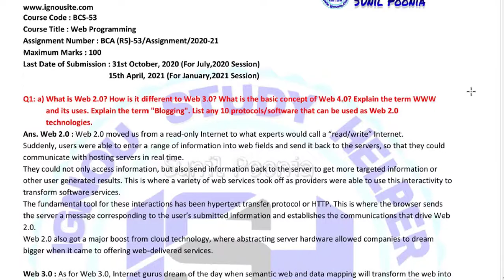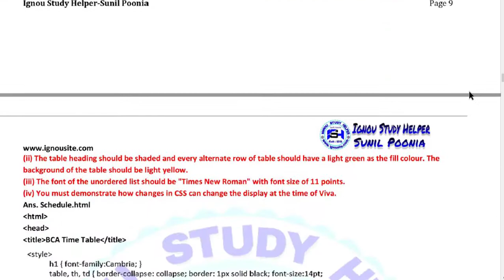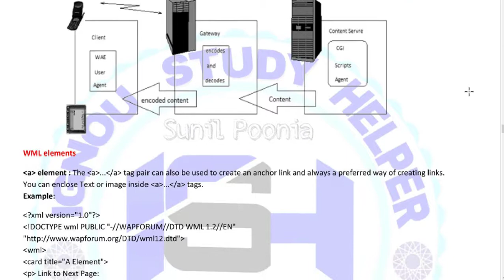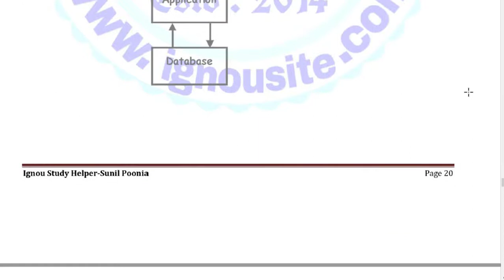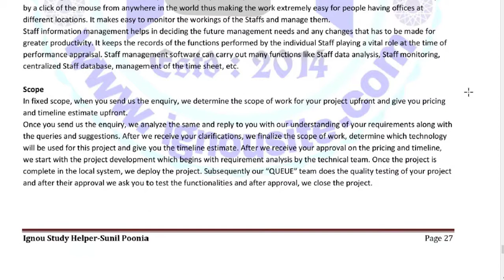BCS-053 Solved Assignment 2020-21 | IGNOU